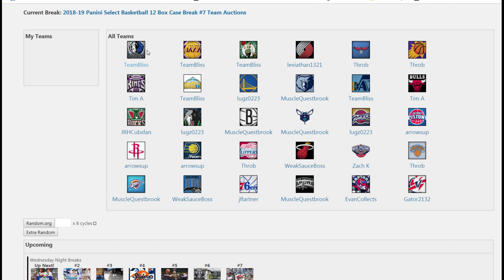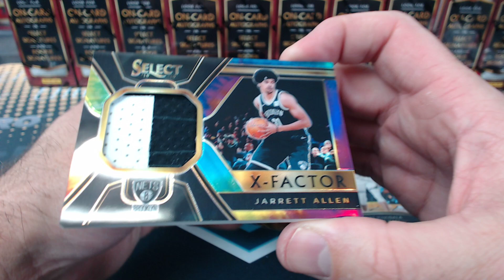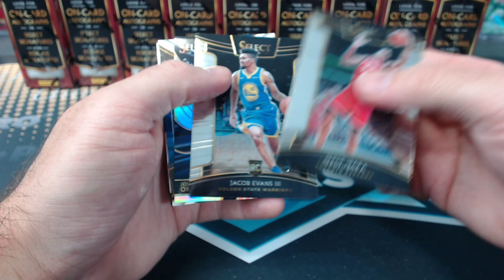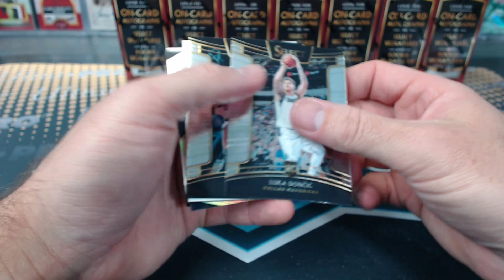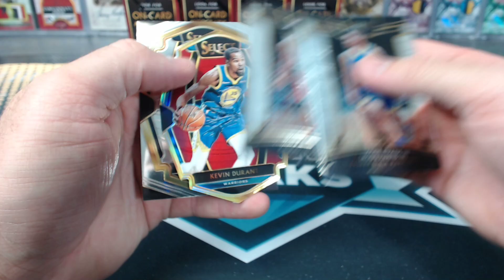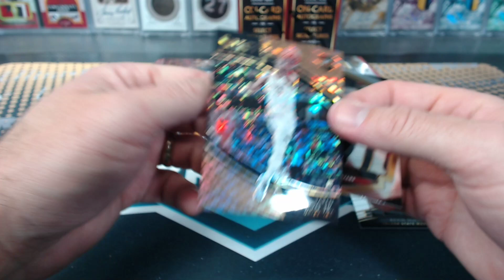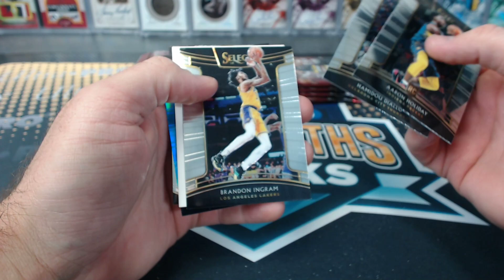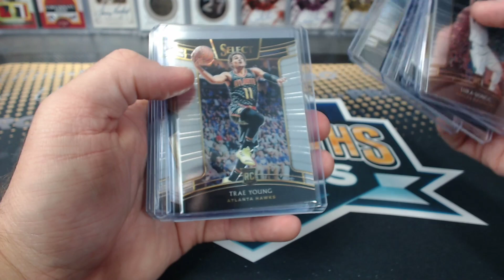2018-19 Panini Select Basketball 12 Box Case Break #7